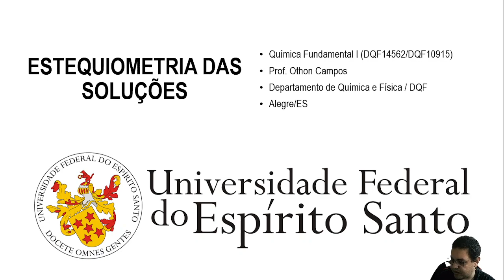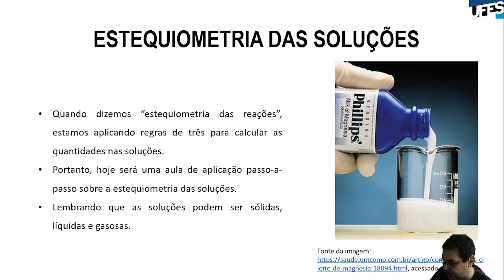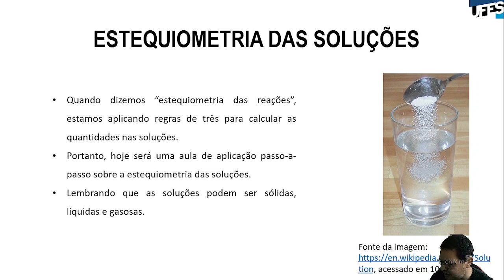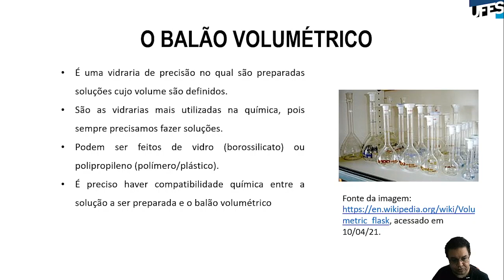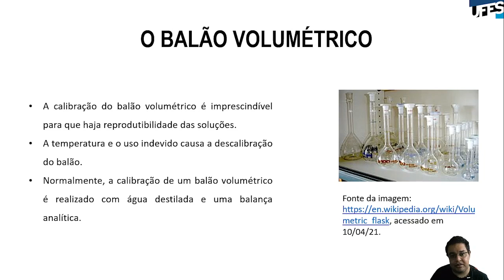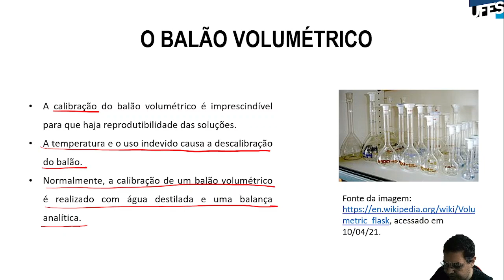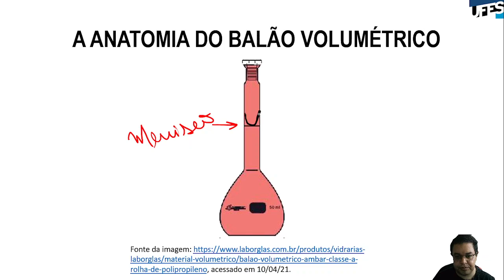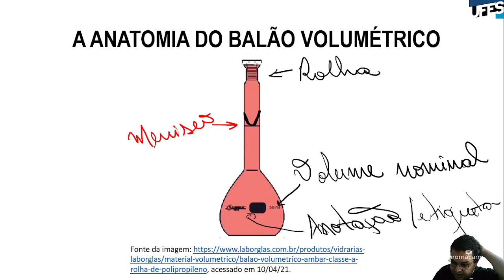Aula 21 - Estequiometria das soluções (Parte 1)